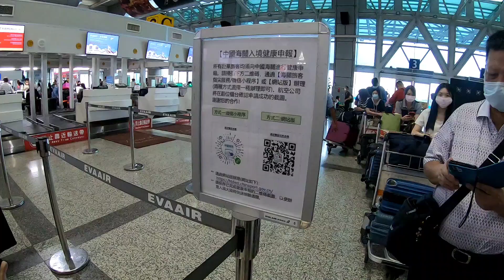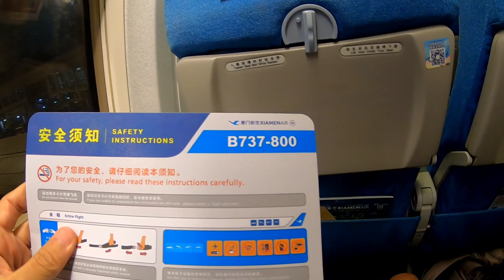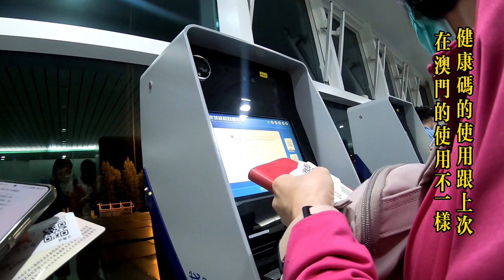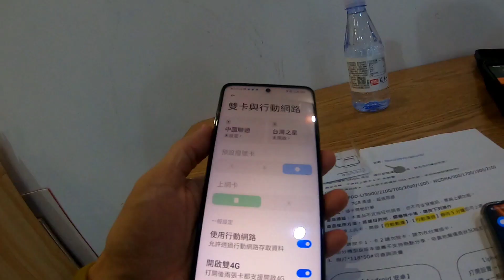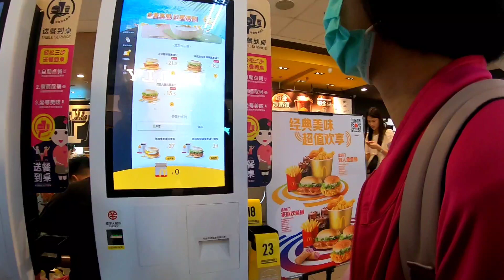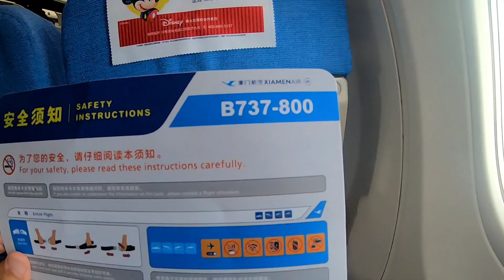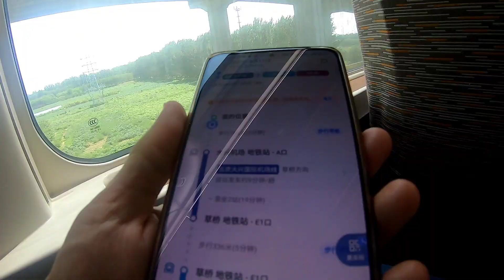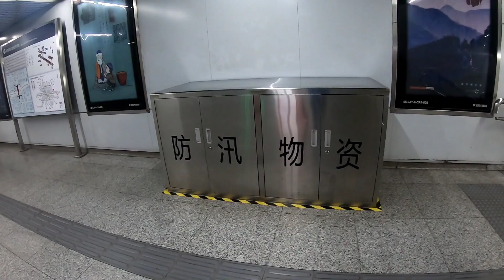D1D2前往北京 中轉福州